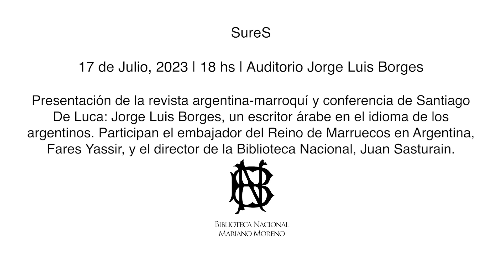SureS. Presentación de la revista argentina-marroquí de Santiago De Luca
17 de Julio, 2023 | Auditorio Jorge Luis Borges

Se presentan los veinte números ya publicados en Tánger de SureS, que se ha transformado en una de las publicaciones más importantes y prestigiosas en español en el norte de África. Esta revista es un puente entre la cultura argentina y la marroquí y sus páginas han generado un lugar de encuentro de diversas experiencias estéticas. A su vez se rescata la memoria de textos de grandes escritores que estuvieron en Marruecos como es el caso de Roberto Arlt, quien escribió desde allí diversas crónicas.